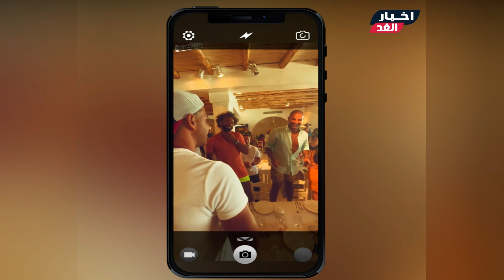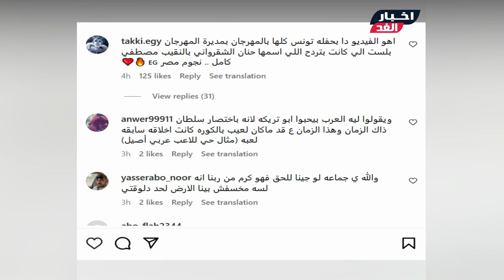هجوم على محمد صلاح بعد اللي عمله في اليونان ورقصته وغناءه مع أحمد سعد بالمنتجع والجمهور : ربنا يهديك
أخلاقك يا صلاح .. هجــوم على  محمد صلاح  بعد اللي عمله في شواطئ اليونان ورقصته مع  أحمد سعد  في المنتجع . والجمهور : ربنا يهديك
شـاهد الفيديو ولا تنسي الإشتراك في القناة وتفعيل الجرس ليصلك كل جديد :